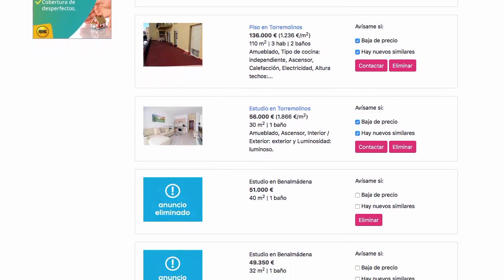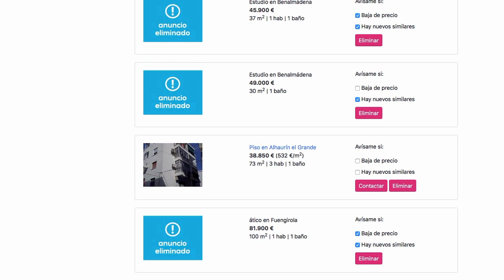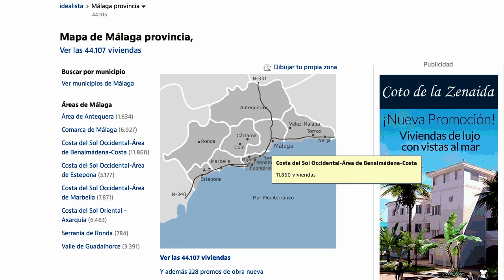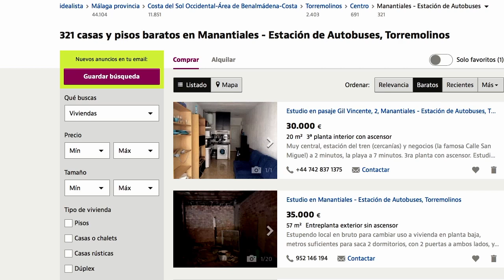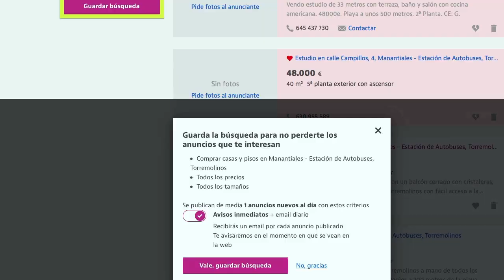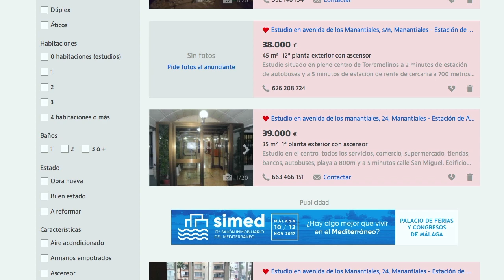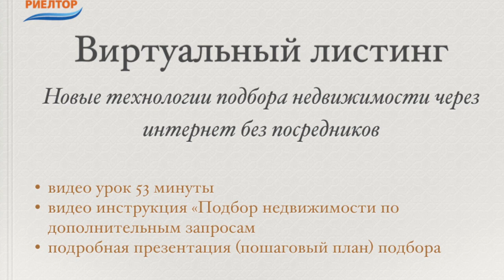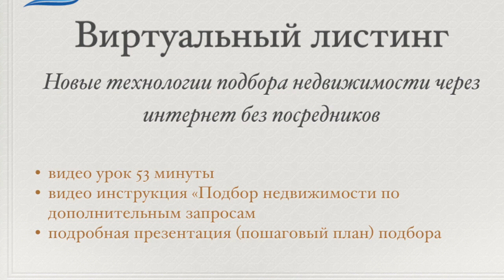Недорогая недвижимость в Испании. Обзор районов Torremolinos. Costa del Sol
Оказываю полное сопровождение при оформление сделки. Начиная с грамотного выбора объекта недвижимости в Испании, до получения ключей.

Беру в управление объекты недвижимости на Costa del Sol

Он лайн Школа Профессионального Покупателя самсебериелтор. Для тех, кто планирует приобрести недвижимостьвиспании без посредников, с минимальными расходами смотрите подробности

информацией.